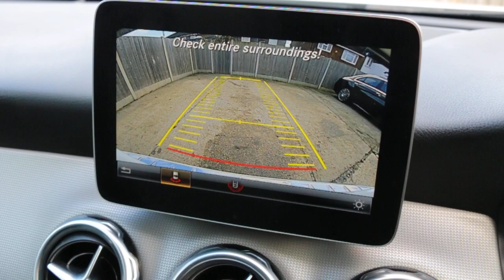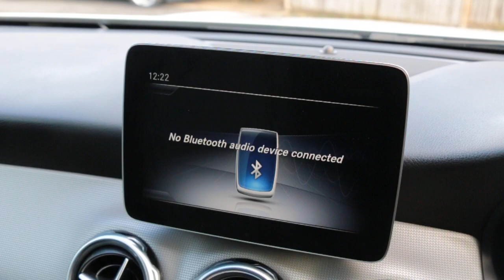Mercedes-Benz GLA200 1.6 Sport SUV 5dr Petrol 7G-DCT Auto FULL LEATHER SAT NAV REAR CAM MD67 WJZ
Mercedes-Benz GLA200 1.6 Sport SUV 5dr Petrol 7G-DCT Auto FULL LEATHER SAT NAV REAR CAM BLUETOOTH 1 PRIVATE OWNER ONLY 12000 MILES FULL MERCEDES SH MD67 WJZ